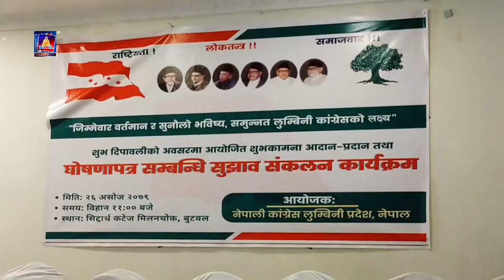पार्टीको केन्द्रीय नेतृत्वप्रति नेपाली काँग्रेस लुम्बिनीद्धारा गम्भीर असन्तुष्टी प्रकट ।